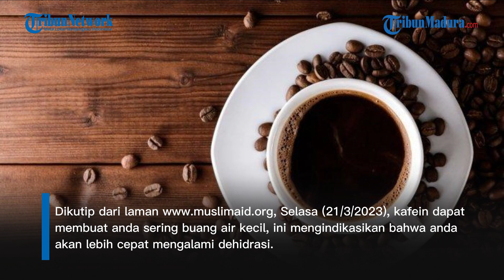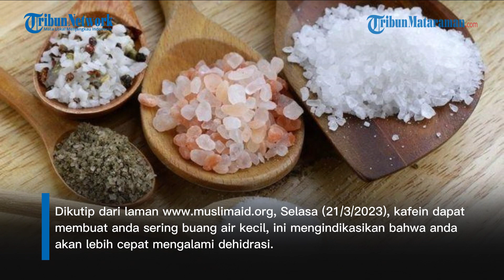TIPS SEHAT PUASA, Konsumsi Kafein dan Natrium Saat Sahur Bikin Tubuh Dehidrasi dan Perut Kembung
JAKARTA - Mengkonsumsi makanan yang sehat dan mengandung gizi seimbang sangat diperlukan saat melakukan sahur sebelum menjalankan ibadah puasa pada bulan Ramadan.

Hal ini penting untuk menjaga agar asupan nutrisi tubuh dapat terpenuhi dan ibadah puasa berlangsung lancar.

Namun ada beberapa jenis zat yang harus anda hindari atau kurangi dalam mengkonsumsi makanan pada saat sahur.

Artikel ini telah tayang di Tribunnews.com dengan judul TIPS SEHAT PUASA, Konsumsi Kafein dan Natrium Saat Sahur Bikin Tubuh Dehidrasi dan Perut Kembung,